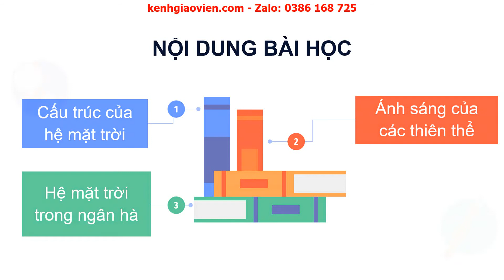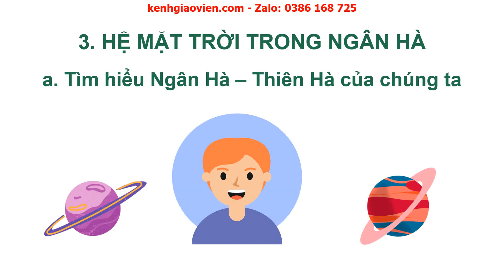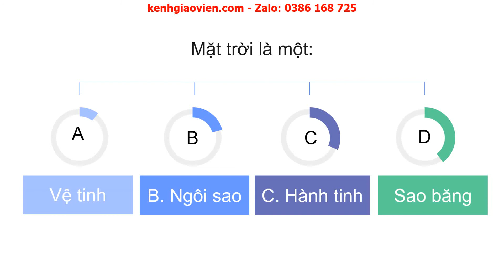Giáo án powerpoint bài 45: Hệ mặt trời và ngân hà | GA Khoa học tự nhiên 6 Chân trời sáng tạo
Phía trên là giáo án Powerpoint hay còn gọi là giáo án điện tử, giáo án trình chiếu bài 45: Hệ mặt trời và ngân hà - sách Khoa học tự nhiên 6 chân trời sáng tạo. Giáo án được làm hướng tới phong cách hiện đại, đẹp mắt để tạo sự hứng thú cho học sinh.
Ngoài ra, chúng tôi có đầy đủ giáo án powerpoint các bài khác trong chương trình sách giáo khoa Khoa học tự nhiên 6 chân trời sáng tạo. Tin chắc rằng: Khi sở hữu bộ giáo án này, việc dạy của thầy cô sẽ trở nên nhẹ nhàng và đạt hiệu quả tốt.